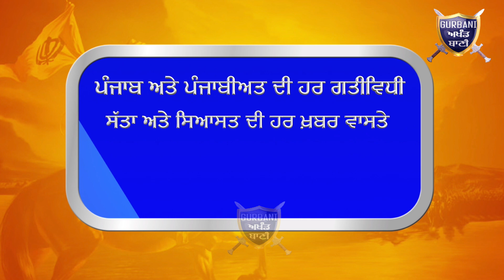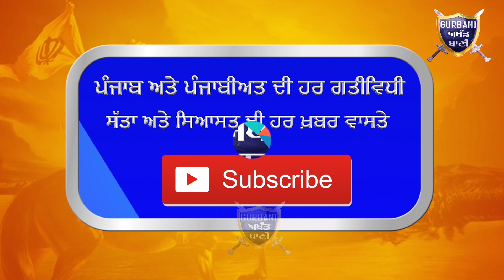ਦੇਖੋ ਇਕ ਕਿਸਾਨ ਨੇ ਕਿੱਦਾਂ ਘਾਟੇ ਦੀ ਖੇਤੀ ਨੂੰ ਮੁਨਾਫ਼ੇ ਛੇ ਕੀਤਾ ਤਬਦੀਲ ਬਿਨੇ ਪ੍ਰਦੂਸ਼ਣ ਕੀਤੇ |Gurbani Akhand Bani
Must Watch How This Farmer Set The Example For Other Farmers With Profit and Without  Pollution.
ਸਿੱਖ ਧਰਮ ਦੀ ਹਰ ਖ਼ਬਰ ,ਗੁਰਬਾਣੀ ਕੀਰਤਨ ,ਸਿੱਖ ਪ੍ਰਚਾਰੱਕਾਂ ਦੇ live ਦੀਵਾਨ,ਸਿੱਖ ਕੌਮ
ਅਤੇ ਸਿੱਖ ਜਗਤ ਨਾਲ ਜੁੜੀ ਹਰ ਗਤੀਵਿਦਿ ਤੁਹਾਡੇ ਤਕ ਪਹੁੰਚਾਣਾ ਹੈ ਸਾਡਾ ਮਕਸਦ.